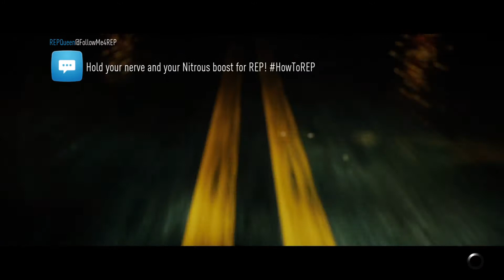Need for Speed_20220219143250